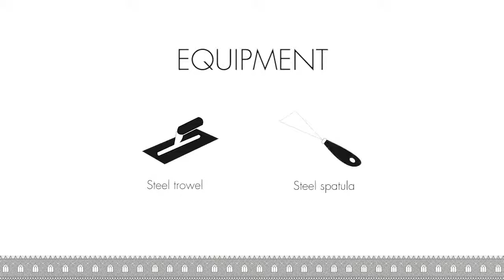Σπατουλαριστό επίχρισμα τοίχου San Marco - Τεχνοτροπία Fusione